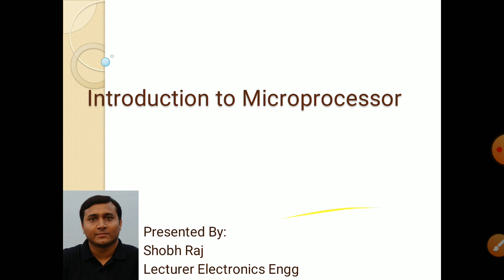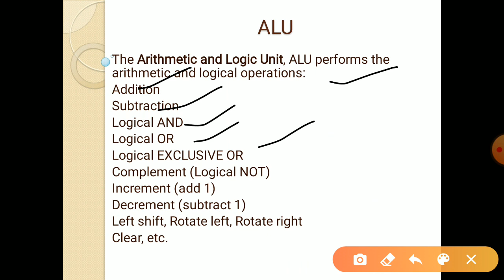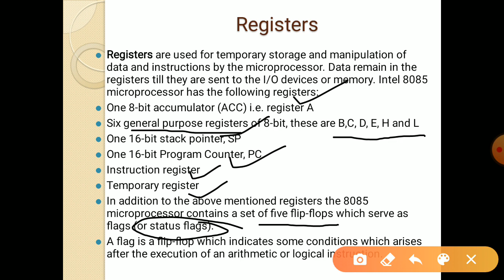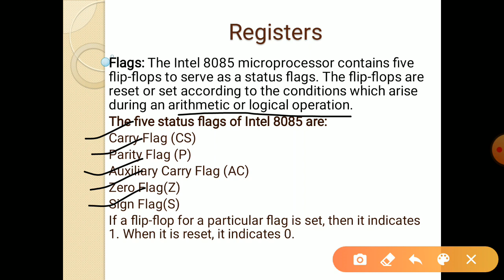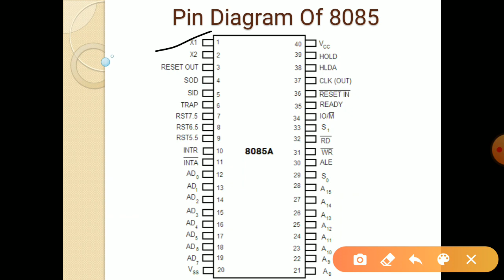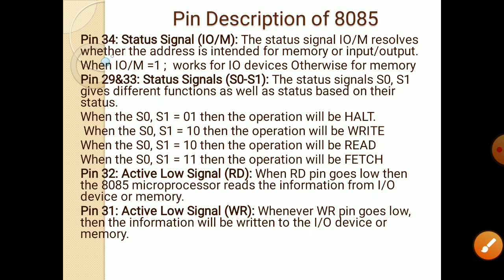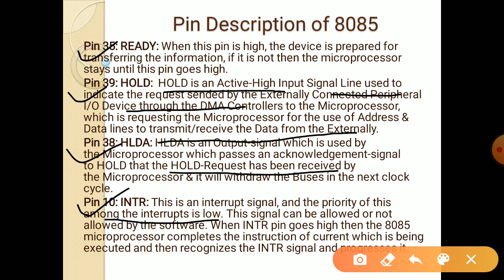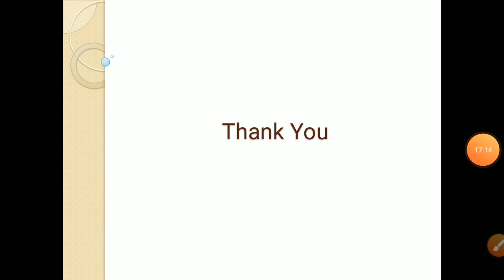Introduction to microprocessor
Pin diagram, bus